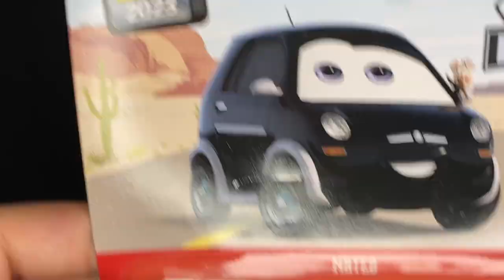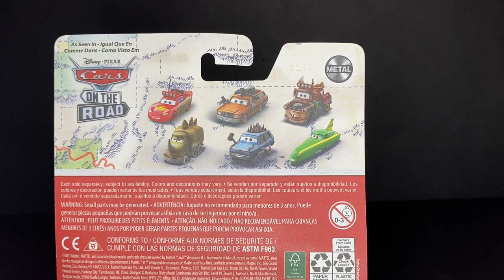Mattel Mateo “Gettin’ Hitched” Bridegroom Disney Pixar Cars On The Road Diecast